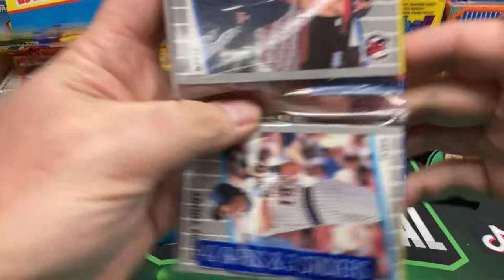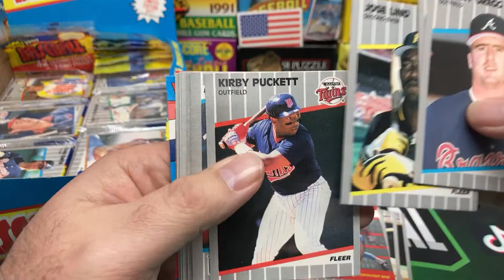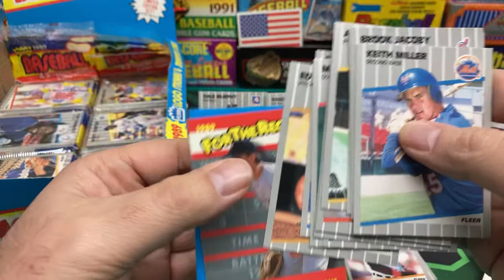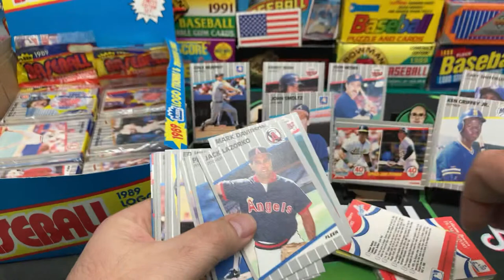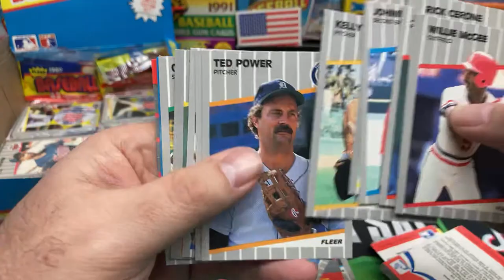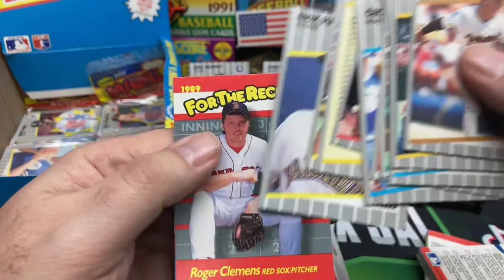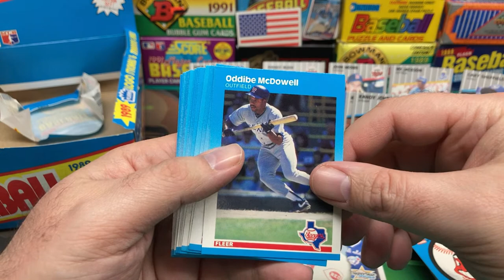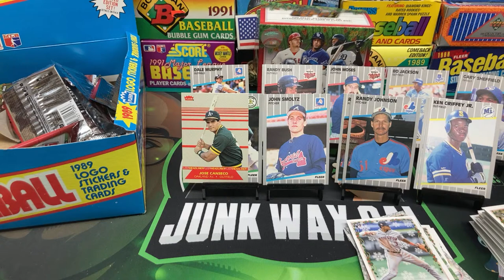Thursday Night Junk Wax - 1989 Fleer Baseball Rack Pack Box